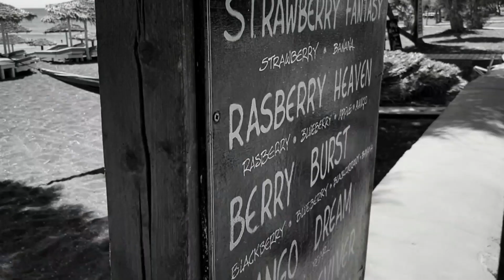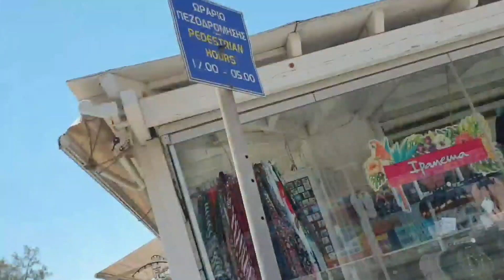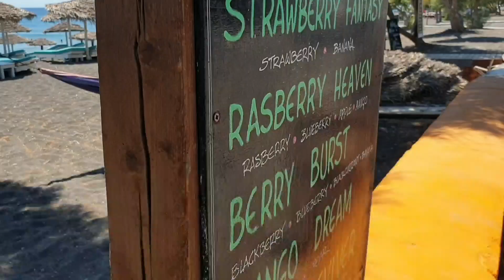PERISSA BLACK SAND BEACH OF SANTORINI / GREECE TRAVEL / GREEK FILIPINA COUPLE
Perissa is a very laid back resort with a great variety of excellent hotels, bars and restaurants. There are also numerous excursions to go on once you're tired of just lazing around a pool or the beach.

Perissa beach

The beautiful Perissa Beach lies at the base of Mesa Vouno Mountain that separates Perissa from Kamari and on its top you can admire the eminent archaeological site of ancient Thera and a superb view. It is about 13 kilometers away from Fira, on the southeast coast of Santorini and is easily accessible by car or bus. The scenery that the black lava sand along with the sandy sea bottom and the dark blue, crystal clear waters compose is impressive. It is one of the longest and most famous beaches in Santorini, a characteristic sight of the volcanic island.

It is a fully organized, cosmopolitan beach with an abundance of comfy lounging chairs, umbrellas and other amenities, like lifeguards, showers and a playground. It is worth mentioning that it has received the Blue Flag award since it is very clean and tidy. At the end of the beach there is a suggested diving location if you are bold enough to dive. You can choose from a wide variety of water sports, from wind surfing and parasailing to jet skiing, canoeing and banana boats that will rock your experience. In addition, there are two diving centers for fascinating explorations. Finally, a wonderful water park with three water slides and pools offers fun and entertainment to children and grown-ups as well.

Nevertheless, the beach is a must and ideal for old and young alike as it has something for everybody.

LOVE
JHARIEL